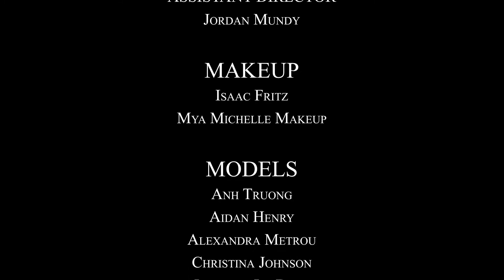HIT DIFFERENT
Direction/ Routine Choreography:
Anya Johnson (@anyajohnson on Instagram)
TSTAR (@tstarverse on Instagram)

Assistant Director:
Jordan Mundy (@iamjordanmundy on Instagram)

Makeup:
Isaac Fritz (@isaacfritz on Instagram)
Mya Michelle Makeup (@myamichellemakeup on IG)

Models/ Talent:
Aiden Henri (@aidenhenri on Instagram)
Olivia Policastro (@missoliviapolicastro on Instagram)
Kevin Herrera (@kevinnherreraa on Instagram)
Isabella La Bove (@bella.above on Instagram)
Christina Johnson (@envyychrissyy on Instagram)
Alexandra Metrou (@7koukla77 on Instagram)
Ahn Truong (@turnmeanhh on Instagram)

Song: "Hit Different" - SZA (feat. Ty Dolla Sign, Pharrell Williams, the neptunes)

Many thanks to Picture Perfect for allowing me to make their vision a reality! I present to you "HIT DIFFERENT"
(@pictureperfchi on instagram)